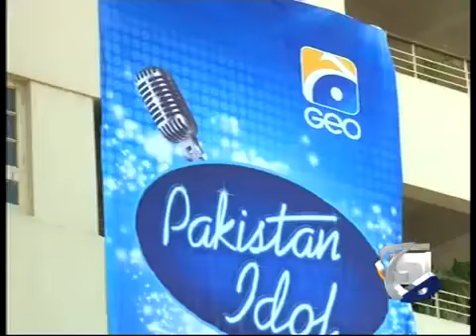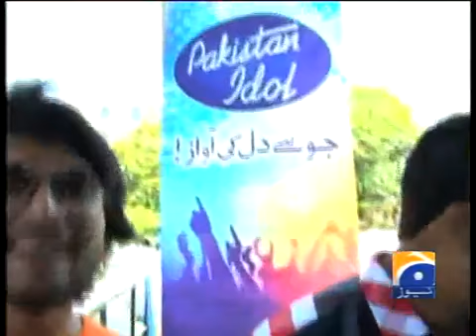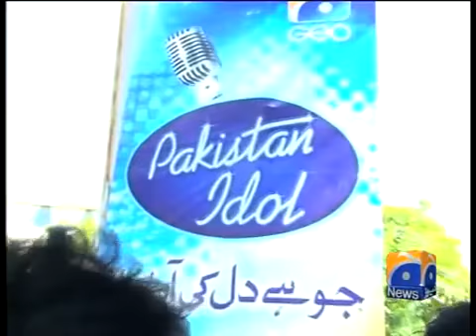Pakistan Idol Karachi Auditions 21 Oct 2013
uload by Media Channel